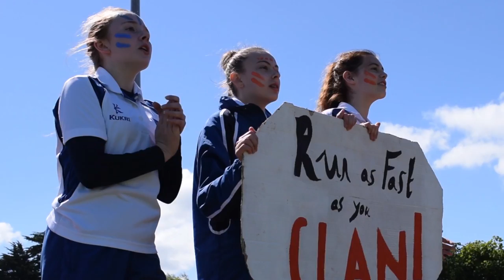Glenlola Sports Day 2017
Sunshine and fun at our annual Sports Day for Years 8-11